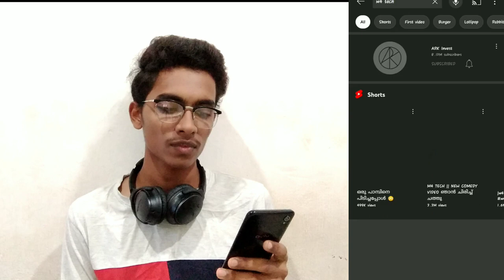m4 tech Channel TERMINATED 💔| Channel HACKED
This video is about M4 tech channel hacking issue 😶